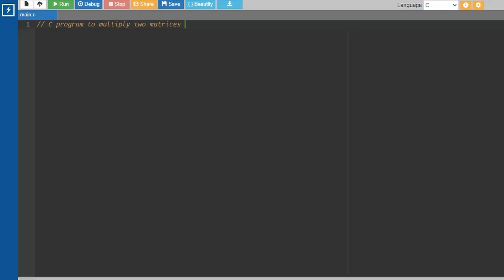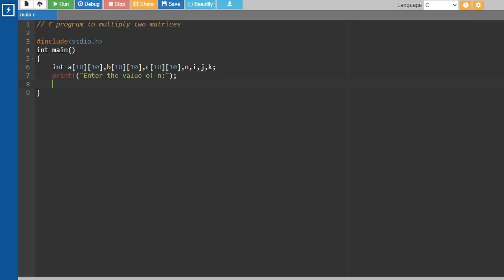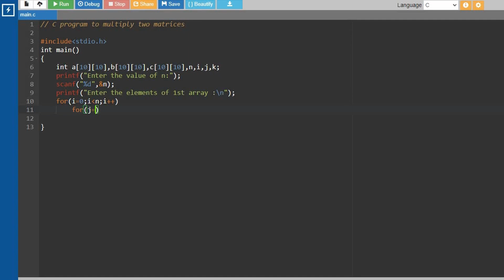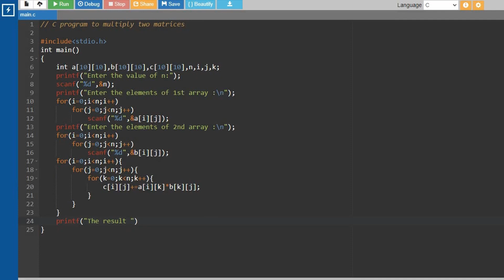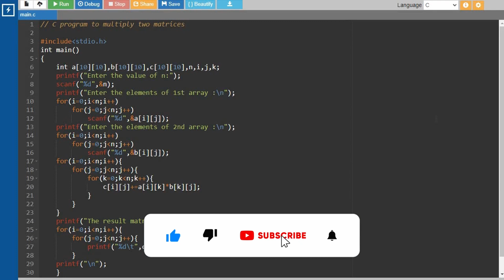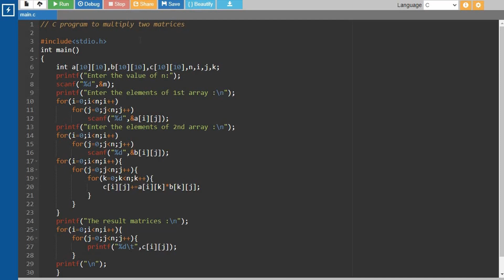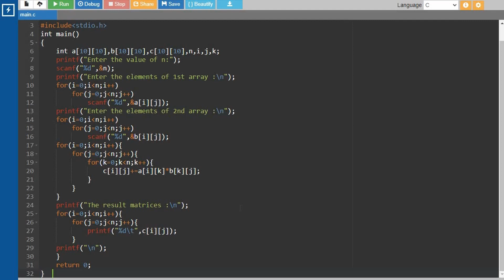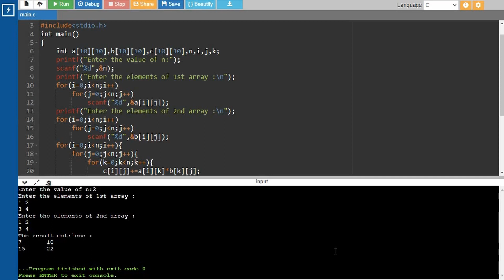C program to multiply two matrices || Tamil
Welcome to " Let Everyone Code Together " YouTube channel ! In this video, we will explore a C program that " Multiply two matrices ", explained in Tamil. We will break down the simple yet powerful logic behind this program, making it easy for you to understand ❣️.